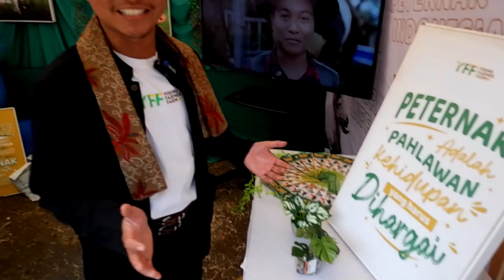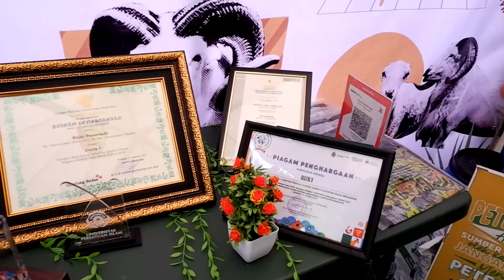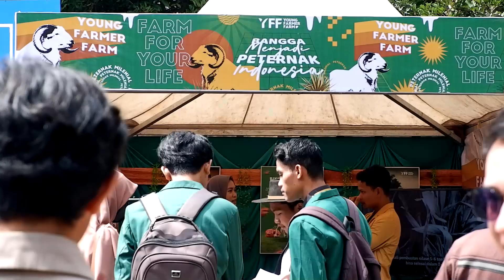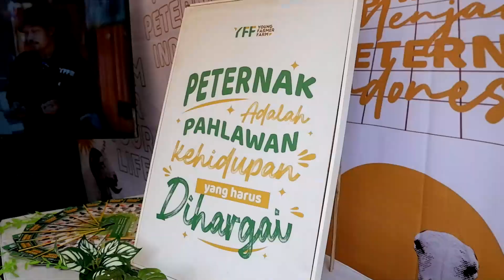YOUNG FARMER FARM HADIR DI ACARA TEMU ILMIAH MAHASISWA PETERNAKAN INDONESIA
Kali ini Young Farmer Farm berkesempatan untuk hadir di acara TIMPI (Temu Ilmiah Mahasiswa Peternakan Indonesia) yang pada tahun ini Universitas Padjadjaran menjadi tuan rumahnya✨

Terlihat antusias mahasiswa yang sangat tinggi di booth YFF, disini dijelaskan berbagai informasi mengenai beternak domba secara modern ala Young Farmer Farm, diskusi bersama, dan masih banyak kegiatan lainnya🤩

Kita lihat keseruan acara ini yuk 😊

Maju terus peternak Indonesia, Bangga Menjadi Peternak Indonesia✨